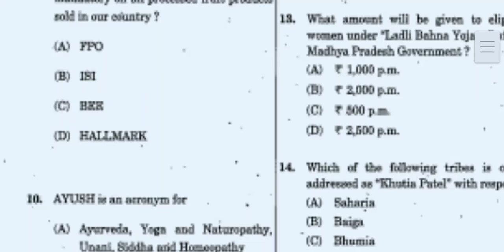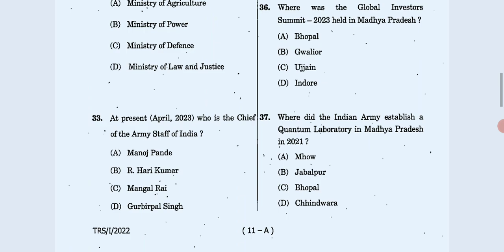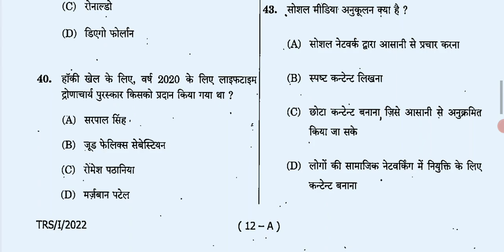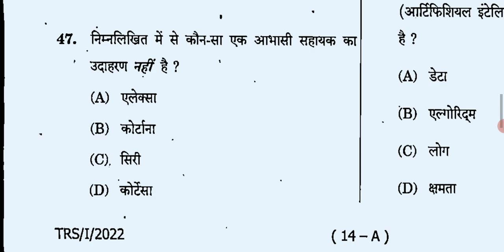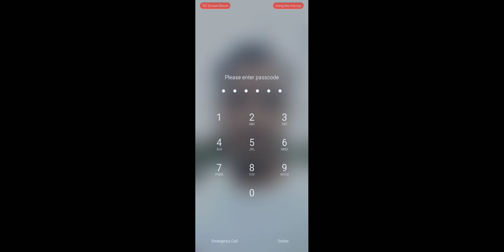Mppsc 2022pre paper solution |Mppsc old paper |Mppsc pre paper solution